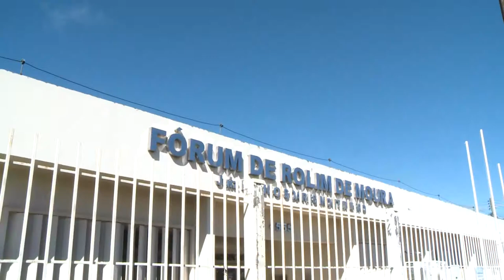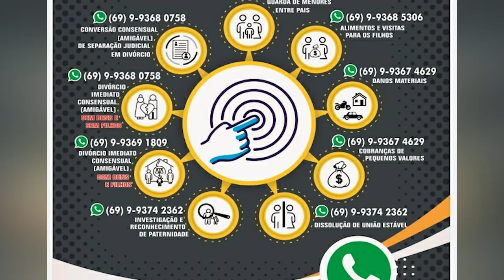Justiça Rápida virtual em Rolim de Moura